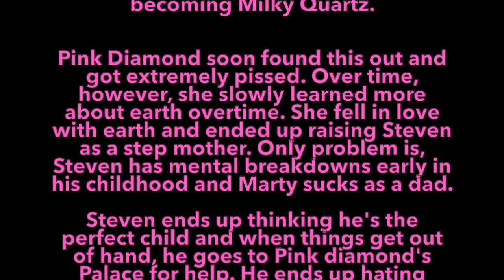White Steven comic (Gore warning)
(Spoilers for Change you mind) An alternate universe where Pink Diamond is a step mom and White Steven has retractible nails! In all honesty I almost made myself cry drawing this it's that precious to me. Characters belong to Rebecca Sugar I just made an alternate universe around them.